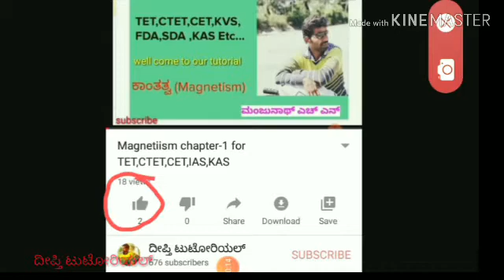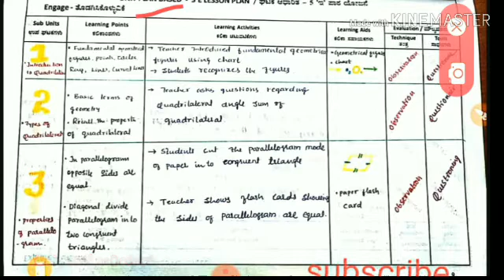Unit lesson plan Mathematics quadrilateral